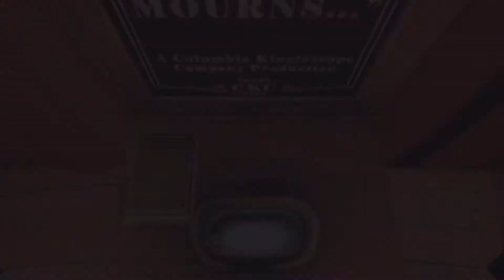Let's Play Bioshock Infinite #8 - Dieser Weg wird kein leichter sein! [Deutsch] [Full-HD]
GEFÄLLT dir das Spiel? Dann hol dir das Original